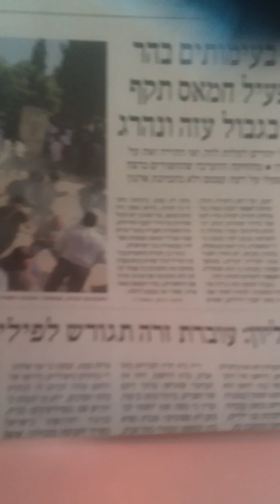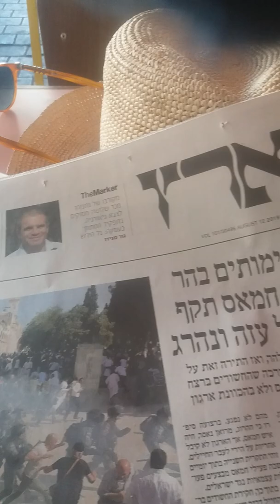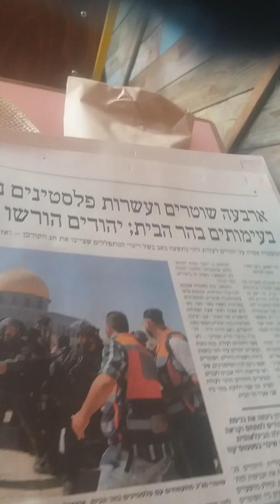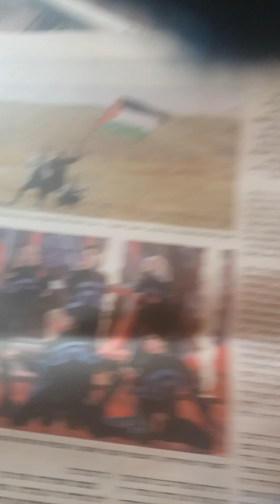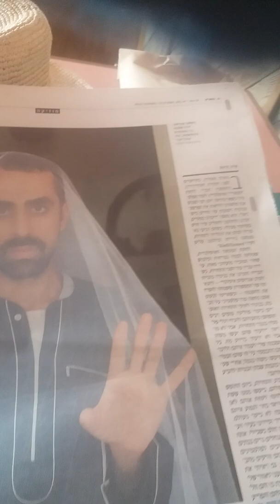Religious wars vs. art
The news from Israel 12.